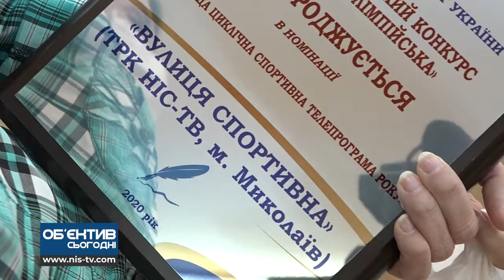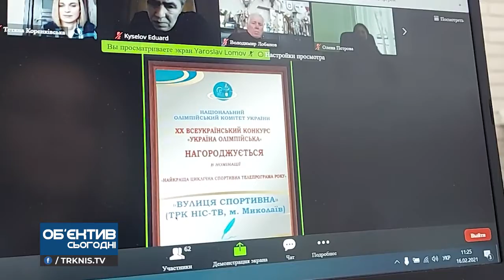Об'єктив 22 03 21 Олімпійський куточок і нагороди від НОК України для "Вулиці Спортивної"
Автор: Тетяна Коренківська
Оператор: Ярослав Скуратовський